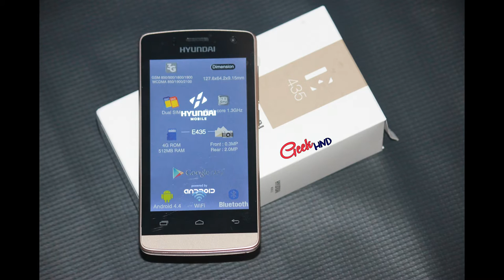STOCK ROM HYUNDAI E435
Music♫ ♪
►Jazzy frenchy